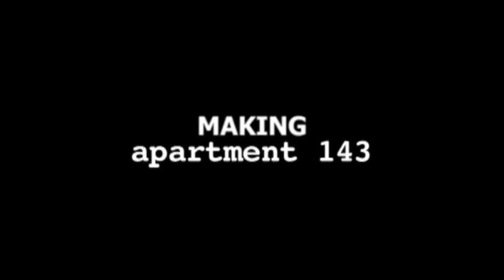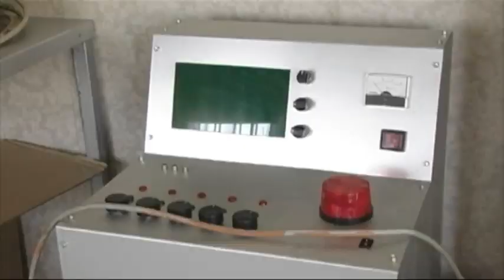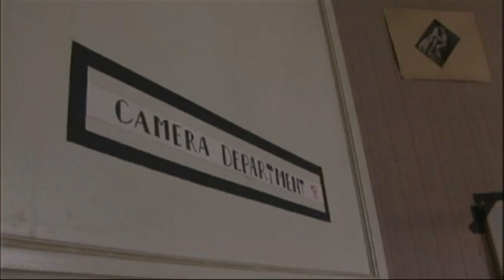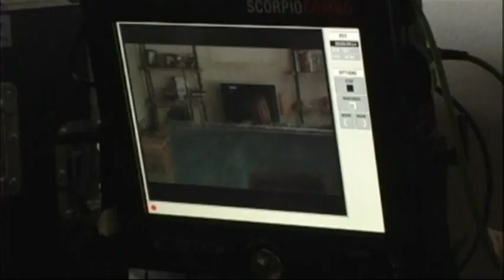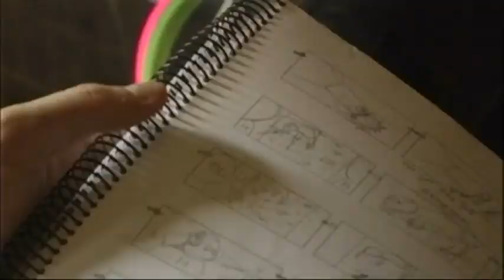Apartment 143 (2011) 'Making Of'